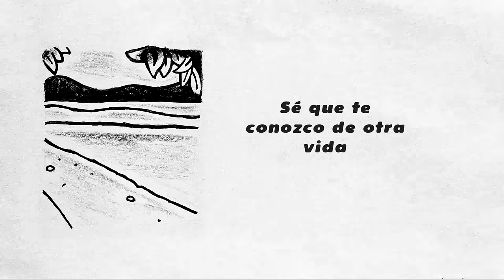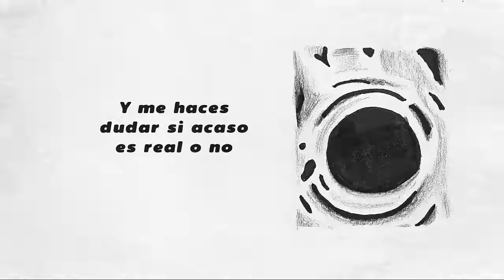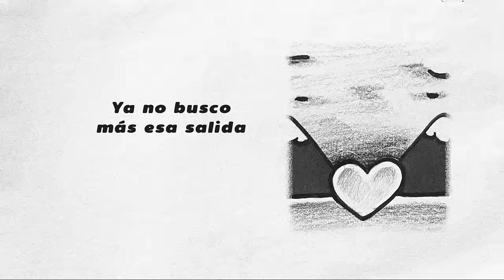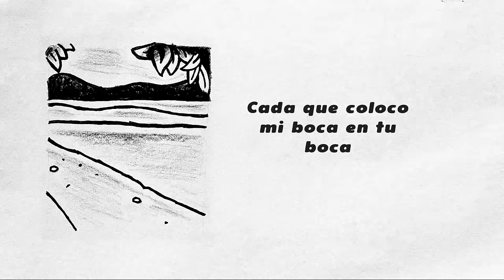Axel Fiks, Sabino, Ferraz - ALguIEN (Lyric Video)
ANIMACIÓN Y DIRECCIÓN: ROBE PRIETO